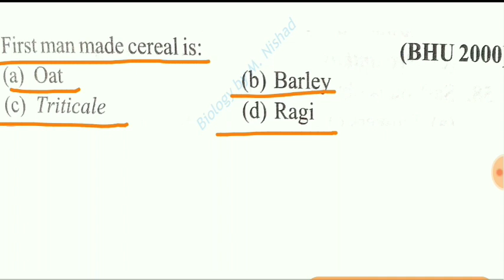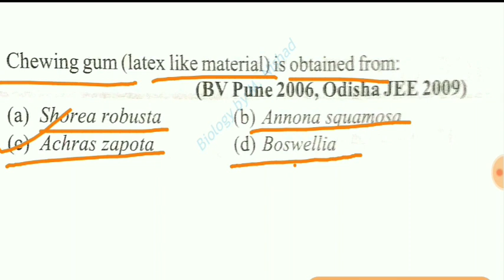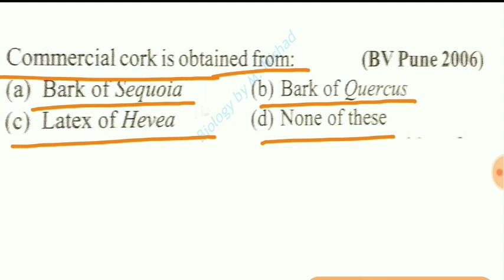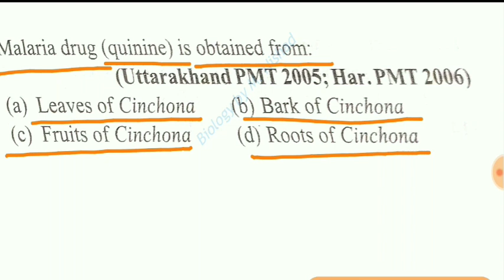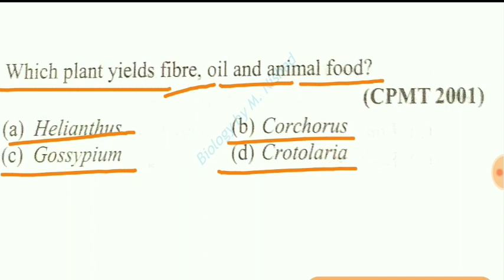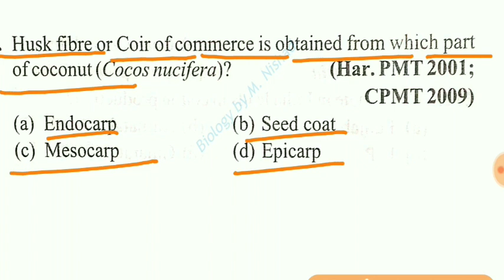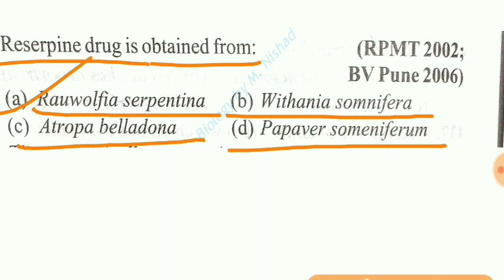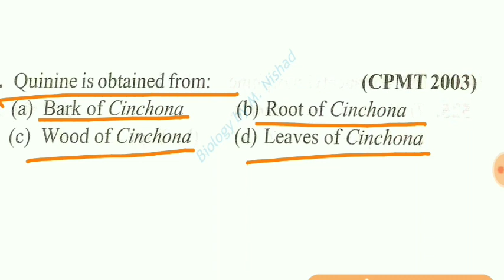Economic Botany |B Sc second year |TGT PGT BIOLOGY| GIC NEET BIOLOGY